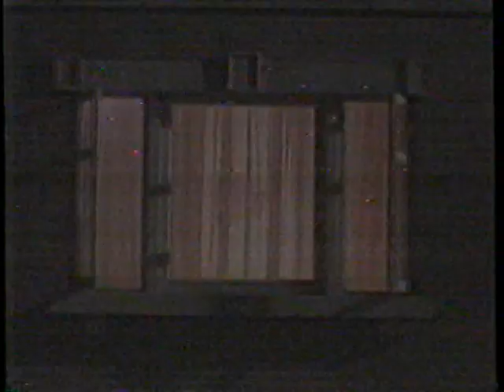1993 Popeyes Chicken "Love that chicken" TV Commercial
This commercial aired April 28th, 1993. It appeared during a broadcast of "The Joan Rivers Show" on KDBC Channel 4 in El Paso, TX.